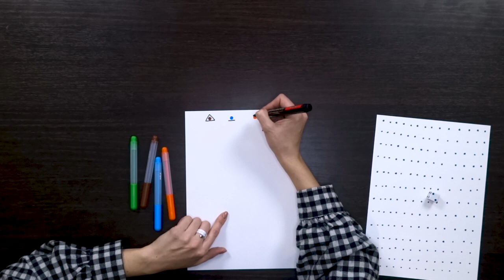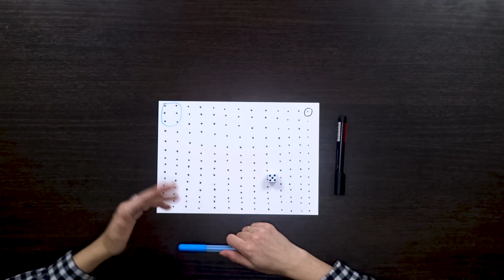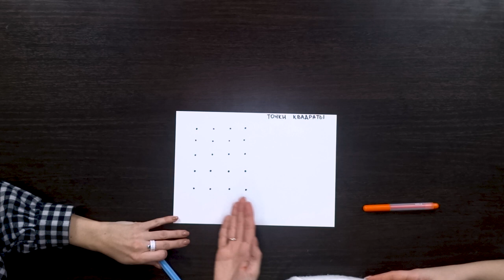Игры с точками I Развивающие игры своими руками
Три игры, для создания которых понадобятся только лист бумаги и маркеры.

Игры с точками развивают внимательность, логическое и стратегическое мышление, внимательность, межполушарное взаимодействие.

Проводить эти игры можно в любом месте: можно занять ребенка в дороге, в кафе, либо интересно и с пользой  провести время дома. Достаточно иметь под рукой бумагу, маркеры и разобраться с несложными правилами.